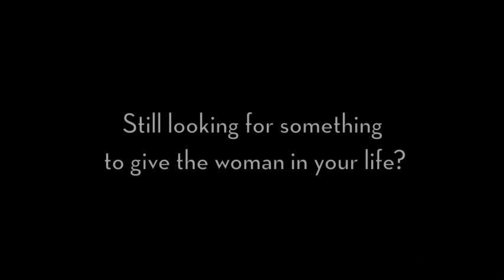YEAR BY THE SEA — Happy Mother's Day!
We recently interviewed Dee Beckmann whose two sons introduced her to Joan Anderson's "A Year By The Sea", the book that changed her life.